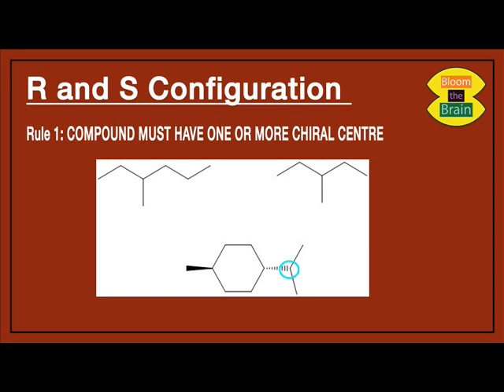How to find Chiral Center In organic Molecules II Examples with explanation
This video explain about the chirality in organic molecules. How can we find chiral and achiral center or carbon in an organic molecules.

I hope you will learn easily and you like this video.